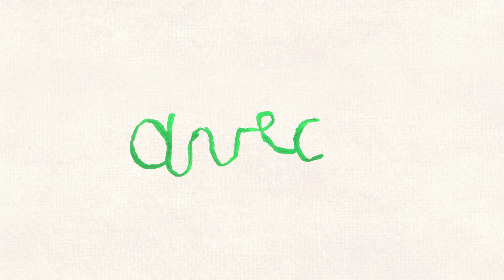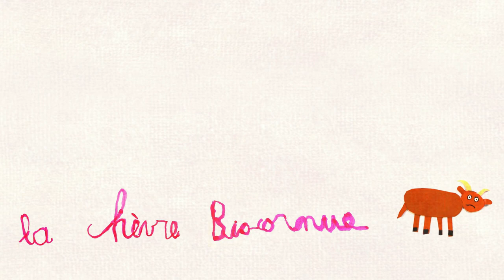La chèvre Biscornue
Film d'animation sur la chèvre Biscornue